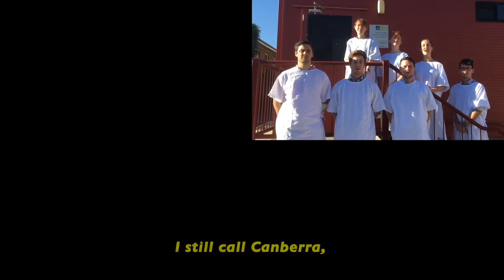2019 ANU Med Revue - Highlight Reel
Highlights from the 2019 ANU Med Revue performed by the ANU Medical School and raising money for Companion House.

See the other 2019 ANU Med Revue videos for more!